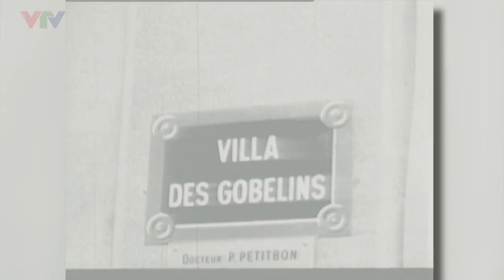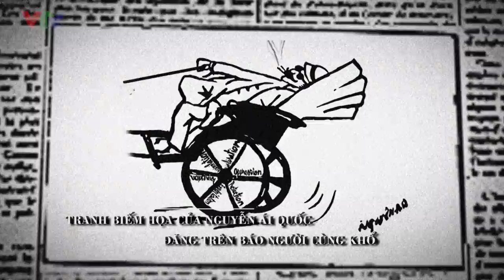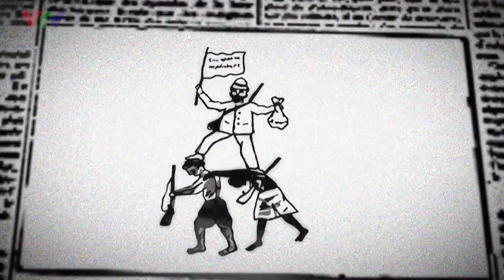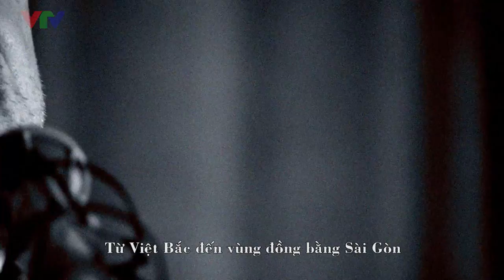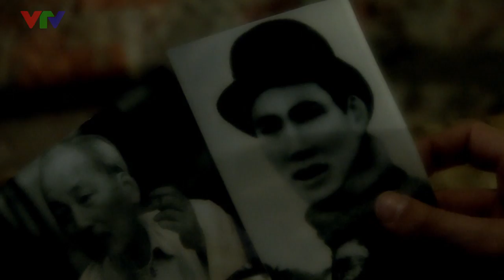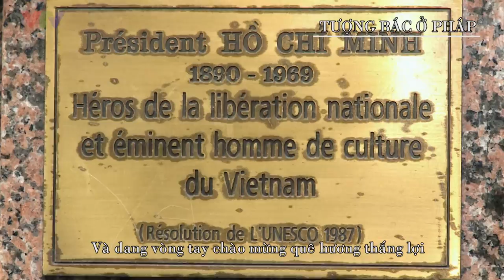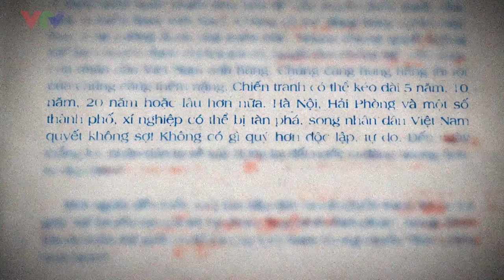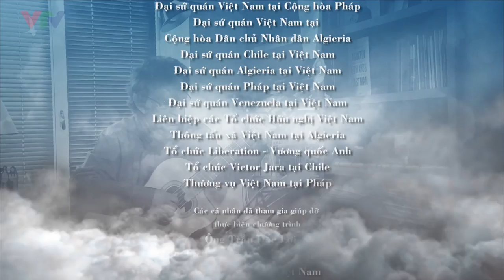VTV Special: Ho Chi Minh - The song of freedom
A special documentary of Vietnam Television, paying tribute to our great president - Ho Chi Minh, in order to celebrate his 125th year-born anniversary. It is the journey around to world to discover by how, Ho Chi Minh had been a great inspiration for nations from Africa, Asia and Latin - American, to rise up themselves, fighting for their independent in the last century. The global liberation story is mix smoothly with the melody of popular international songs about Ho Chi Minh.